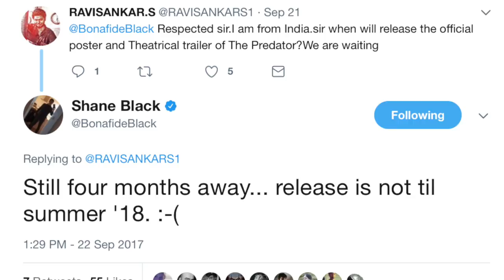The Predator Trailer Release Date Rumoured